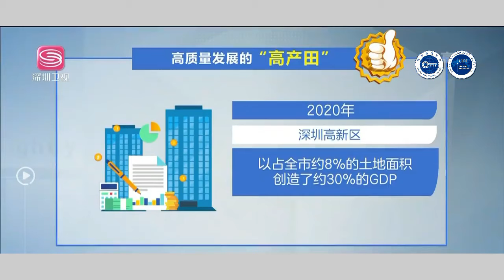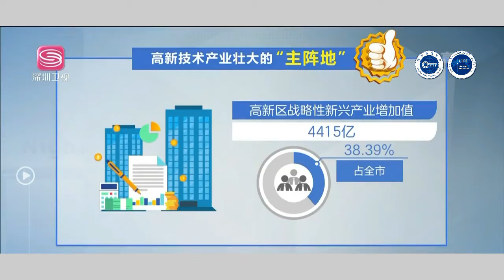深圳这个全国第二的高新区，强在哪？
国家高新区2021年度排名出炉，深圳高新区升至第二名